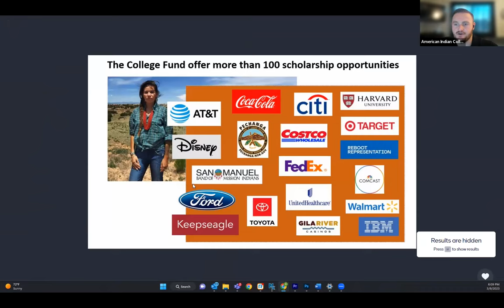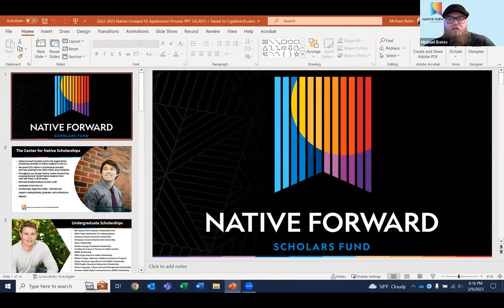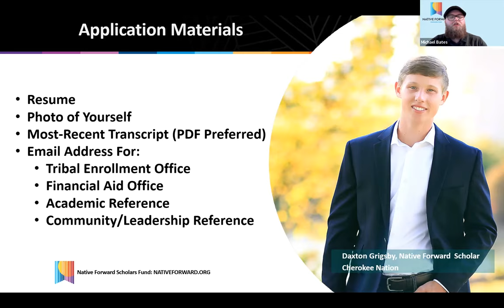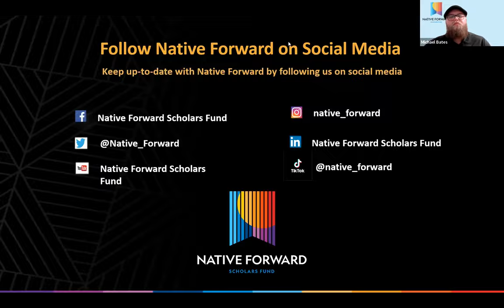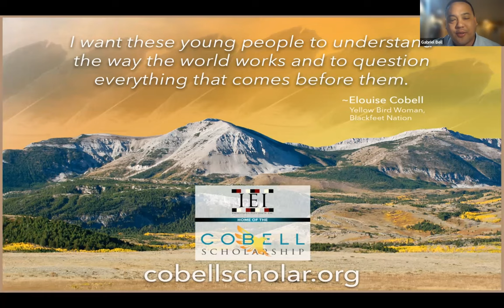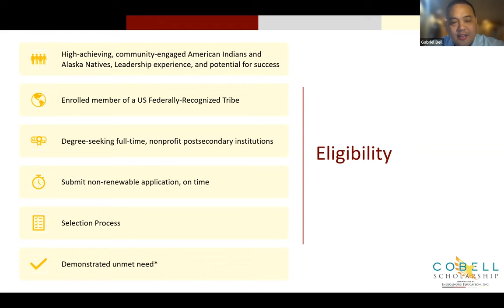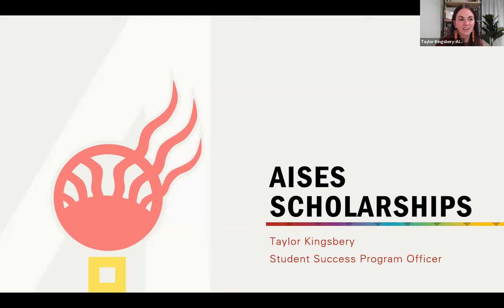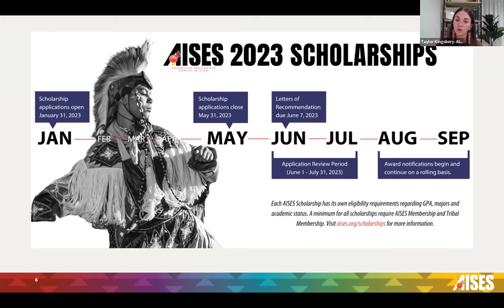2023 Native Scholarship Forum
The National Native Scholarship Providers presents the 2023 Native Scholarship Forum. The College Fund, Native Forward, AISES, and Cobell collaborate to bring scholarship opportunity information to Native students.